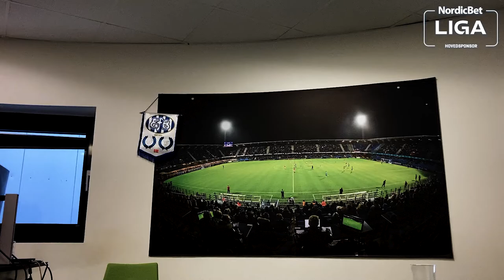NordicBet Liga - Jens Hammer fra EfB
Sikke et år, det har været i den stolte fodboldklub, der bærer det fulde navn Esbjerg forenede Boldklubber. Sommeren bød på adskillige udskiftninger i truppen og en del turbulens omkring trænerposten, hvor tyske Peter Hyballa forlod klubben efter få måneder i jobbet, der blandt andet stjal fokus med anklager om fysisk og psykisk mobning af spillere. Siden kom Roland Vrabec til som ny cheftræner, mens den tidligere Hobro-leder Jens Hammer Sørensen blev ansat som administrerende direktør.

Jens Hammer Sørensen var i årevis ansigtet på Hobro IK – humlebien i dansk fodbold, der gennem fem sæsoner var en del af Superligaen på trods af et lille budget og stort set ingen historik med topfodbold. Nu er han landet i en af Danmarks store traditionsklubber, og det kan mærkes.

SPILLEMYNDIGHEDENS HJÆLPELINJE: STOPSPILLET.DK
SELVUDELUKKELSE: ROFUS.NU | SPIL ANSVARLIGT | 18+